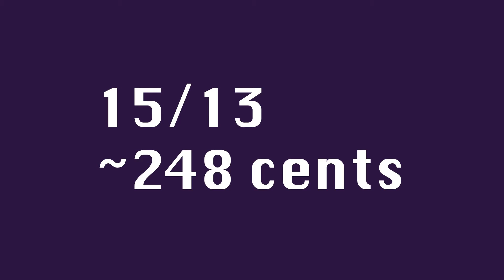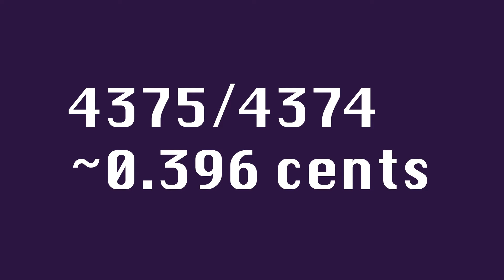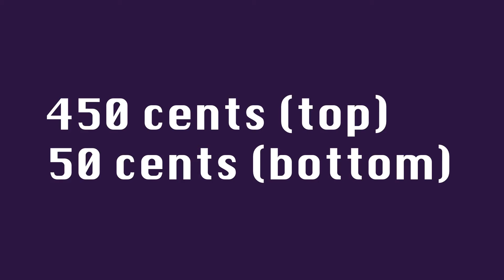Now and Xen Podcast: 078 Christopher Otto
Chat about contemporary music, composition, and just intonation with us in this theoretically adventurous and wide ranging episode. Christopher Otto, composer and violinist, works with the JACK quartet, a group that has played the music of such individuals as John Zorn, Tristan Perich, Cenk Ergün, Tyshawn Sorey, Catherine Lamb, Georg Frederich Haas, Dan Trueman, and many, many, more.

Intro: Christopher Otto (jack quartet) rag’sma
Catherine Lamb - divisio spiralis (mvt. II)
Beethoven - Symphony No. 6 (storm section low notes)
Vicente Atria - Seasons Will Pass You By
Christopher Otto (jack quartet) rag’sma
Christopher Otto - 3x5x7 (loadbang)
Christopher Otto - violin octet (d1)
LaMonte Young - Trio for Strings (Part 4 out of 8)
LaMonte Young - Trio for Strings (Part 4 out of 8) - demo of 17 “equalizing” 9/8
Vicentino - Madonna il poco dolce (31edo) Stephen Weigel cover
Christopher Otto - 3x4x5 (Weslos)
Outro: Christopher Otto (jack quartet) rag’sma

Credit to Paul Erlich and Joakim Bang Larsen for graphics used in this video.